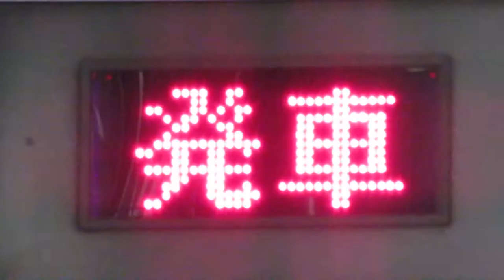新札幌駅バスターミナル バスのりば表示板 発車前の表示 その1